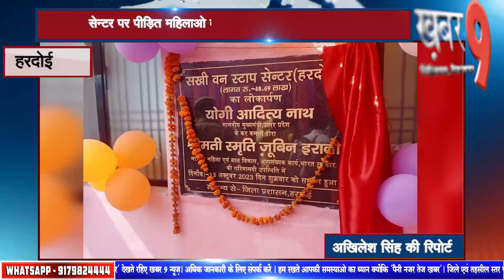सुरक्षा के दृष्टिगत वन स्टॉप सेण्टर का बहुत महत्व है - अध्यक्ष